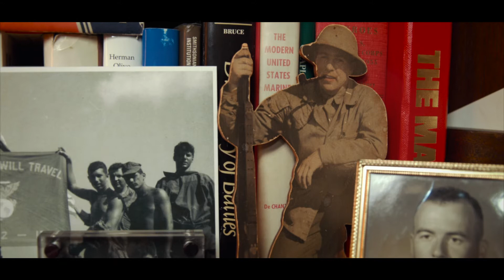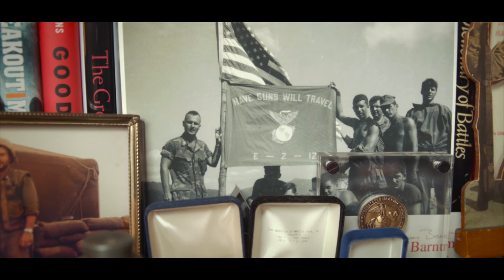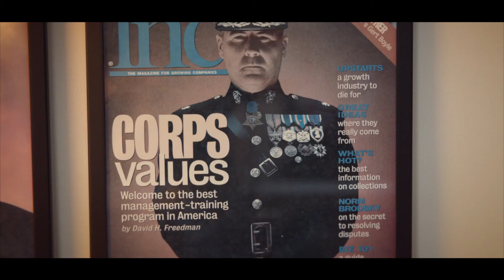Barney Barnum 2017 Military Bowl Interview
Barney Barnum Medal of Honor 2017 Military Bowl Interview